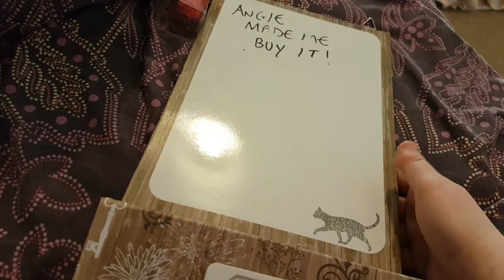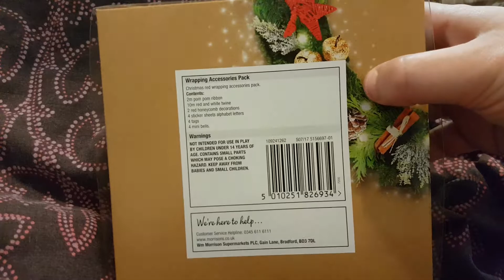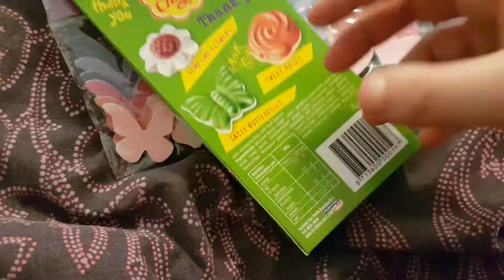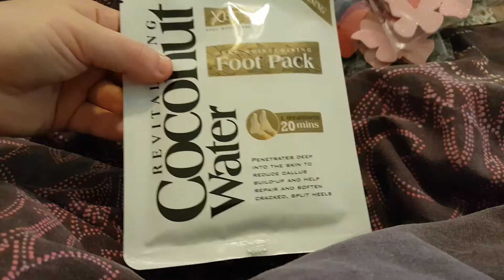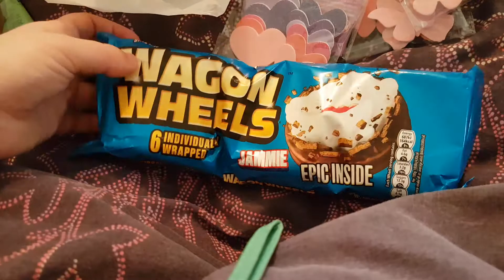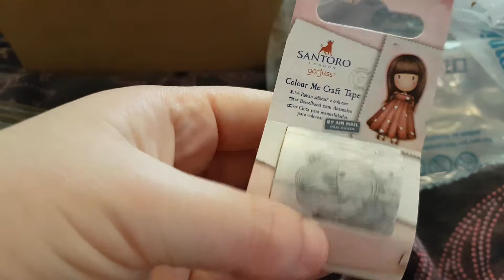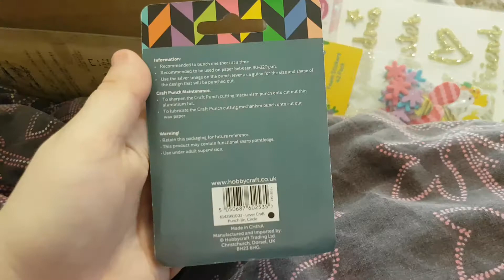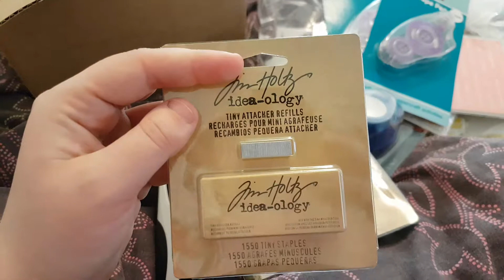Haul Morrisons/hobby craft/homebargins/ebay